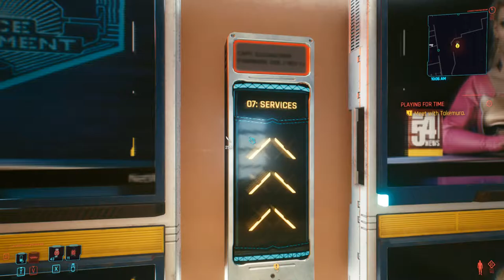Jackie's Bike; Delamain's Rogue Taxis | Part 14|Let's Play Together| RTX 2060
Cyberpunk 2077| Part 14| Let's play some games together...

System:
Intel i7-9750H
RTX 2060